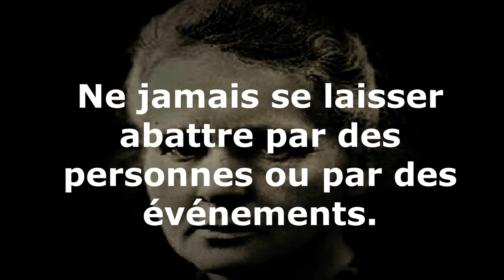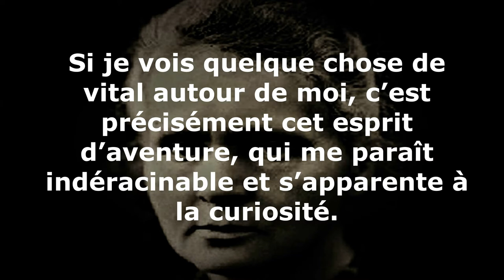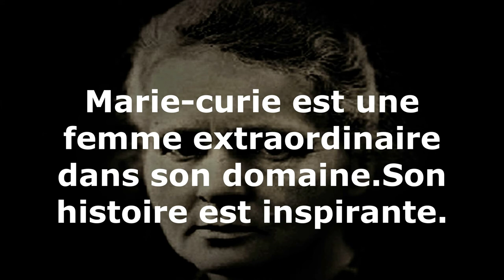Top 11 citations inspirantes Marie-Curie I La seule femme ayant obtenu 2 prix Nobel dans l'histoire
Marie Curie restera un modèle pour les scientifiques mais aussi pour les femmes. Elle a en effet su prouver qu’il n’existe aucun frein à la réussite.
Voici le Top 11  des citations inspirantes Marie-Curie I La seule femme ayant obtenu 2 prix Nobel dans l'histoire.

1-Dans la vie, rien n’est à craindre, tout est à comprendre. C’est maintenant le moment de comprendre davantage, afin de craindre moins.

2-Ne jamais se laisser abattre par des personnes ou par des événements.
3-La vie n’est facile pour aucun de nous. Il faut avoir de la persévérance, et surtout de la confiance en soi. Il faut croire que l’on est doué pour quelque chose, et que, cette chose, il faut l’atteindre coûte que coûte.
4-Je ne crois pas non plus que l’esprit d’aventure risque de disparaître dans notre monde.
5-Si je vois quelque chose de vital autour de moi, c’est précisément cet esprit d’aventure, qui semble qui me paraît indéracinable et s’apparente à la curiosité.
6-Nous devons avoir de la persévérance et surtout de la confiance en nous-mêmes.
7-On ne fait jamais attention à ce qui a été fait ; on ne voit que ce qui reste à faire.

8-J’ai appris que la voie du progrès n’était ni rapide ni facile.
9-Vous ne pouvez pas espérer construire un monde meilleur sans améliorer les individus.
10-Sans la curiosité de l’esprit, que serions-nous ? Telle est bien la beauté et la noblesse de la science : désir sans fin de repousser les frontières du savoir, de traquer les secrets de la matière et de la vie sans idée préconçue des conséquences éventuelles.
11-Pensez à être moins curieux des personnes que de leurs idées.